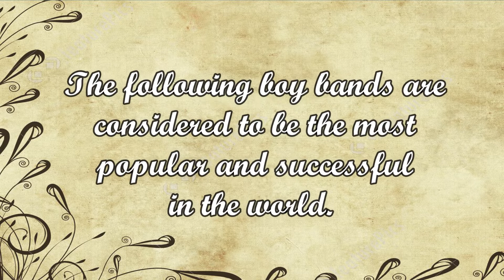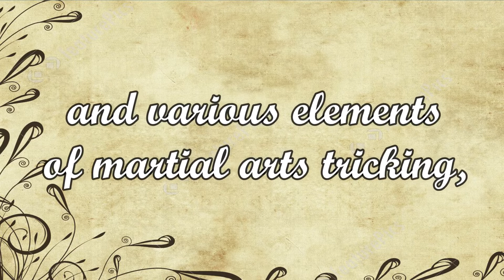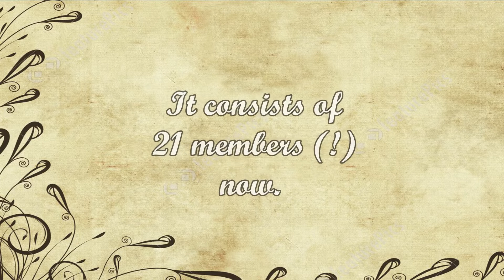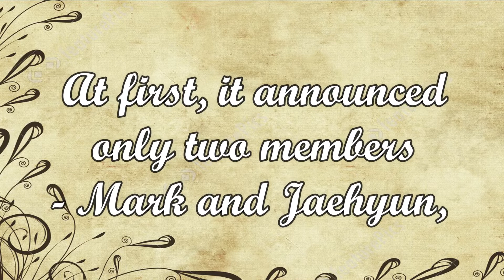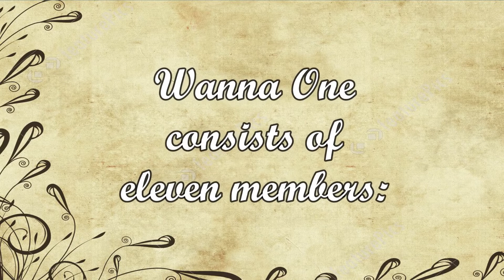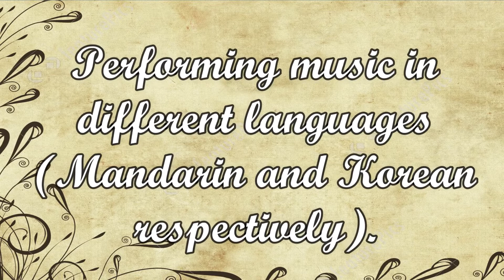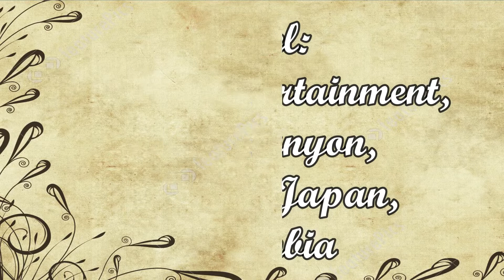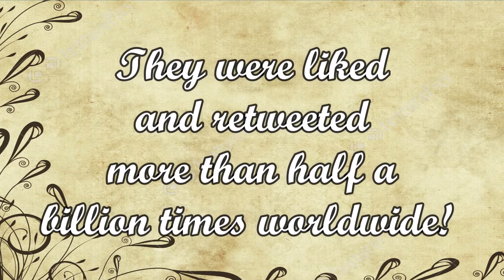5 Most Popular K-POP BOY GROUP 2020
The following boy bands are considered to be the most popular and successful in the world since " Gangnam Style" went viral in 2012, numerous K-Pop bands have taken the world by storm. So let's check it out these top 5 Most Popular K-POP BOY GROUPS :
Top 1 : BTS - Bangtan Boys and Beyond The Scene
                     Pony Canyon
                     Def Jam Japan
                     Columbia

           7 Members:
                      JHope, Jimin , Jin, Jungkook, RM, Suga, V

Top 2: EXO
            Label :  SM Entertainment
                        Avex Trax
           Formed By: S.M. Entertainment
           12 Members:
                      Baekhyun, Chaneol, Chen, D.O., Kai, Lay, Sehun, Suho, Xiumin,

Top 3: WannaOne
            Label : YMC Entertainment
                       Stone Music Entertainment
                       Swing Entertainment
           Formed By: CJE&M
           11 Members:
                    Dae Hwi, Guan-lin, Jae-hwan, Ji-hoon, Ji-sung, Daniel, Min-hyun, Seong-wu,  Sung-woon, Woo-jin, Jin-young,
           Mini-Album : 101 Season 2
Top 4: NCT
            Label : SM Entertainment
                       Avex Trax
           NCT : means " Neo Culture Technology"
          21 Members:
                      Haechan , Chenle , Doyoung ,Jaehyun , Jaemin , Jeno , Jisung , johnny , Jungwoo ,    Kun , Lucas, Mark, Renjun, Taeil, Taeyong, Ten, WinWin, Yuta ,

Top 5: Got7
           Label : YP Entertainment
                       Sony Music Entertainment
           Formed By: TYP Entertainment
           7 Members:
                      BamBam , Jackson , JB , Jinyoung , Mark , Youngjae , Yugyeom
           Mini-Album : got It